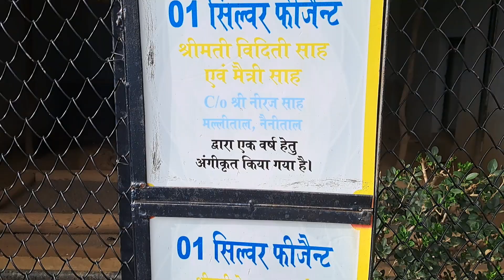G B Pant High Altitude Zoo, Golden / Silver pheasant, Nainital, Uttarakhand